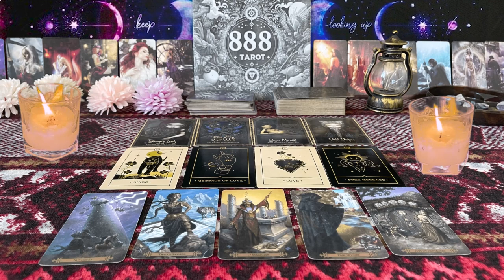CAPRICORN ❤️“YOU MAY WANT TO SIT DOWN FOR THIS MESSAGE…THEY PLAN TO SPEAK”💗🫢SEPTEMBER LOVE TAROT